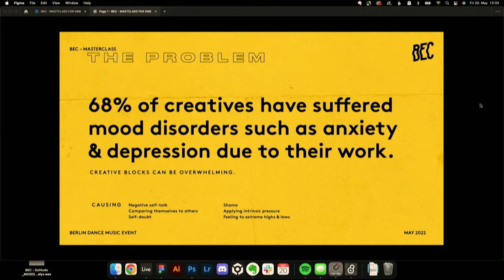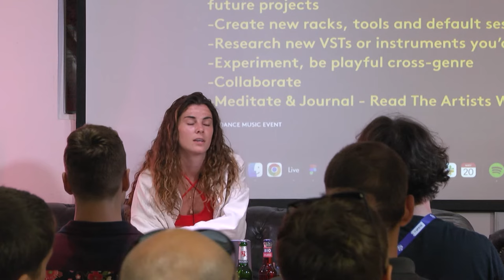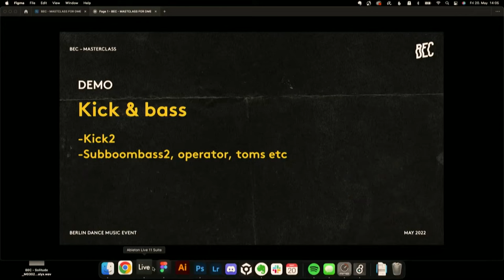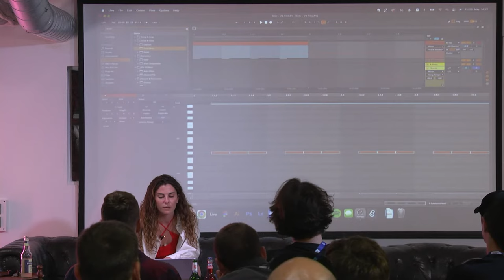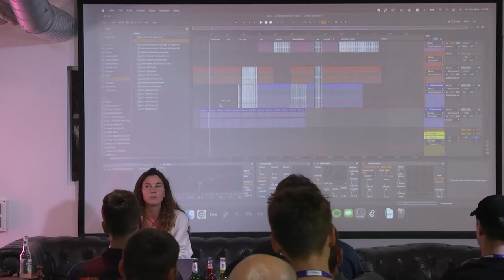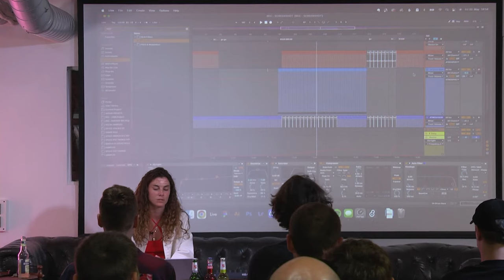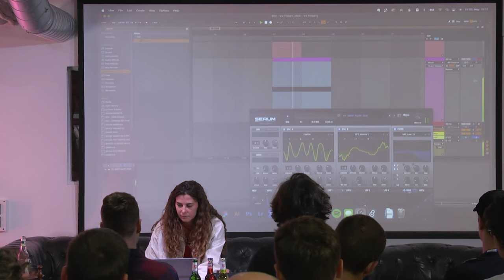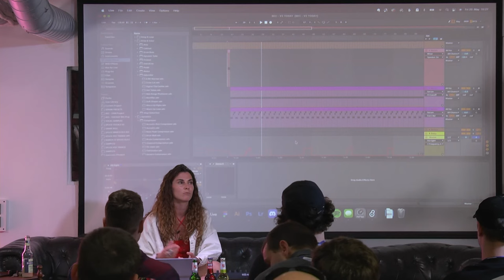Techno Production Masterclass with BEC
Another masterclass - this time with BEC. Dive deep into her workflow and technique. She has been on the scene for a long time and is a talented producer.

BEC is a relentless techno talent who has got to the top in a very short space of time. She was head hunted by Pan Pot for their influential Second State label from her first release, then snapped up by Carl Cox's Intec and Adam Beyer's Drumcode. Not only has she put out her music on those labels, but has also played with them as a tour member at showcases everywhere from Burning Man to Tobacco Dock and Warehouse Project. Add in solo tours of North & South America, Asia, India and Europe and much talked about sets at Fabrik Madrid, Watergate Berlin and Sunwaves Romania, and you have one of techno's brightest contemporary stars.

Our thanks also go to Abelton for their support!

⚠️ Event 2023 (4th edition) 25. - 28. May 2023

This is a recording from the conference program of the Berlin Dance Music Event 2022.